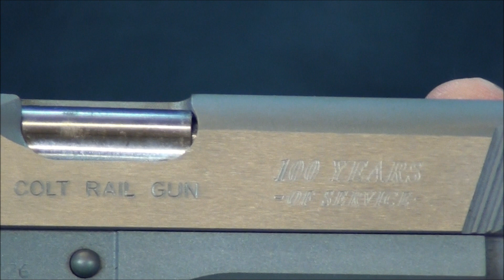GUN OPTIONS YOUR INPUT PLEASE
A LOT OF FIRE POWER!!!